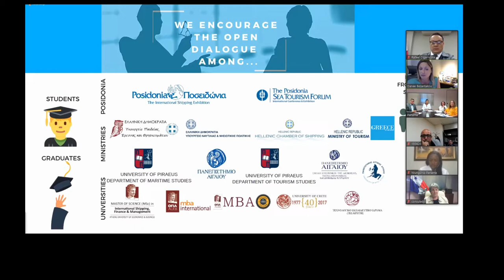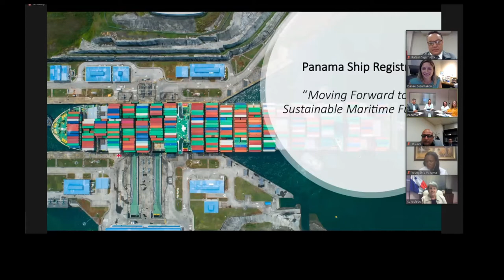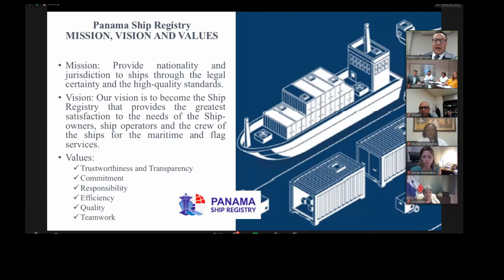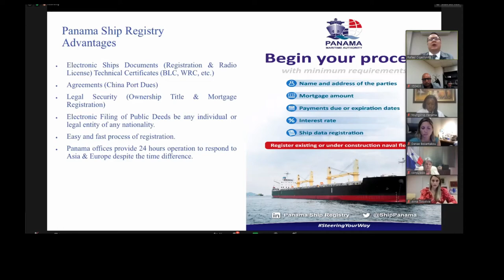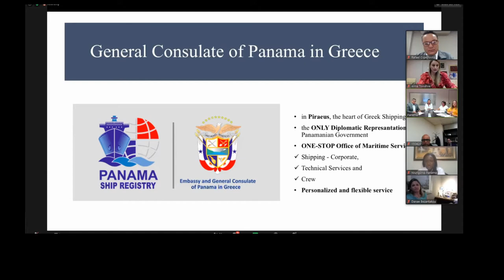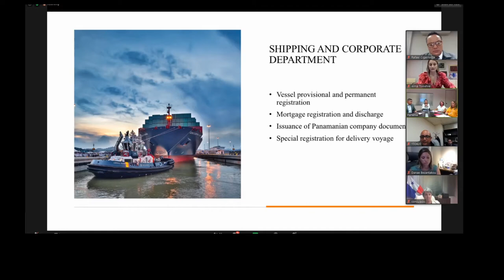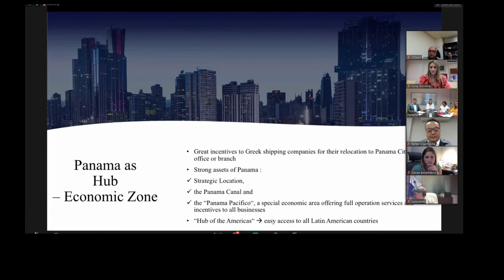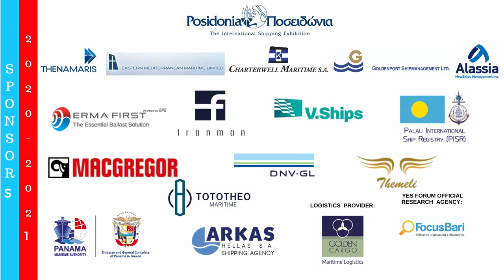''Moving forward to a Sustainable Maritime Future"e-dialogue (24/9/20)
"Moving forward to a Sustainable Maritime Future" on this year's World Maritime Day with H.E. the Ambassador and General Consul of Panama in Greece and the General Director of Merchant Marine of Panama Maritime Authority

Speakers:
- Her Excellency the Ambassador and General Consul of Panama in Greece, Mrs. Julie Lymberopulos
- General Director of Merchant Marine - Panama Maritime Authority
Eng. Rafael N. Cigarruista G.
-  Senior Technical Officer – Supervisor in Charge of Segumar Piraeus,
Eng. José Demostenes Racine
- Coordinator of Shipping and Corporate Department, Ms. Lena Despotopoulou
- Coordinator of Seafarers Operations Department, Ms. Sofia Tassopoulou
- Chief of Regional Technical Office of Documentation in Greece
Mr. Miguel Angel Jaen
- Young Executive of General Consulate of Panama in Greece - Attorney at Law, Mrs. Anna Tsioutsia